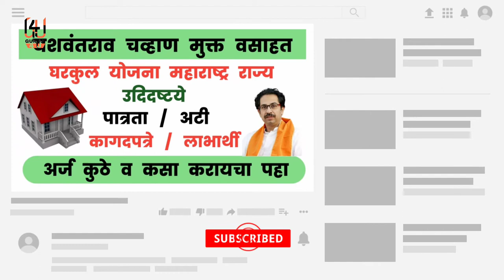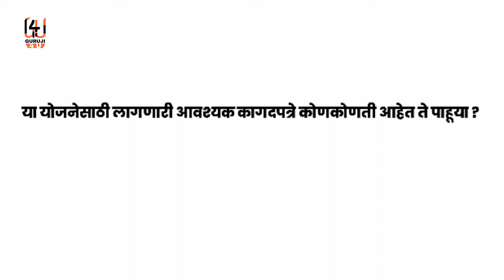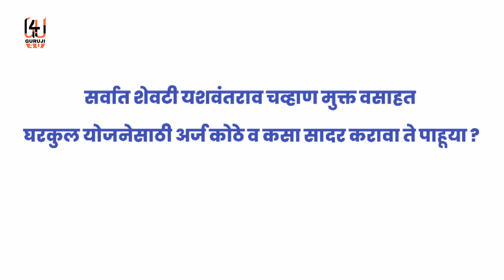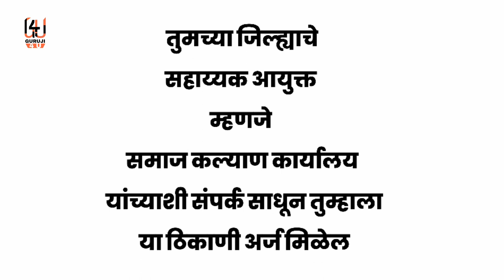यशवंतराव चव्हाण वसाहत घरकुल योजना /महाराष्ट्र शासन समाज कल्याण योजना,ऑनलाइन अर्ज,संपूर्ण माहिती पहा.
नमस्कार मित्रांनो,
             आज आपण भटक्या जाती व विमुक्त जमातीच्या लोकांच्या साठी यशवंतराव चव्हाण घरकुल योजना म्हणजेच महाराष्ट्र शासन समाज कल्याण योजना योजना काय आहे याची माहिती तसेच या योजनेसाठीची पात्रता काय ? लाभार्थी कोण कोण ? आवश्यक कागदपत्रे कोणती ? अर्ज कोठे व कसा करायचा ? याची संपूर्ण माहिती आपण या वेळेमध्ये पाहणार आहोत.

Women kurtas